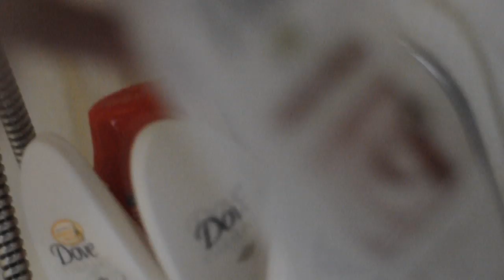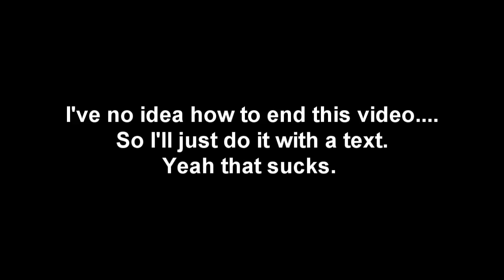Liz dushar i regnet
Lol wat. Se titel.